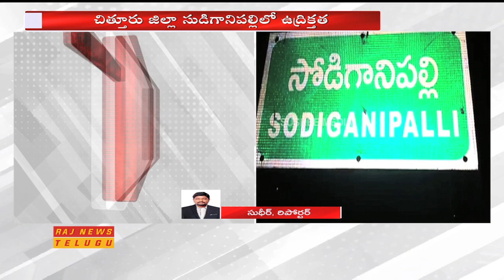టీడీపీ వైసీపీ నేతల మధ్య ఘర్షణ- High Tension in Chittoor After TDP vs YCP Activists Fight || Raj News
High Tension in Chittoor After TDP vs YCP Activists Fight